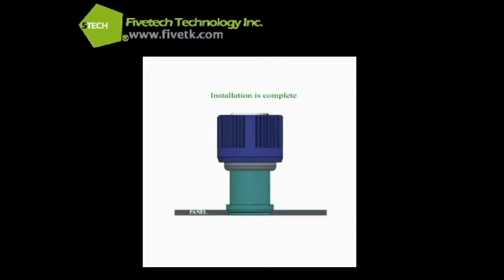Fivetech Technology Inc._Press-in Process